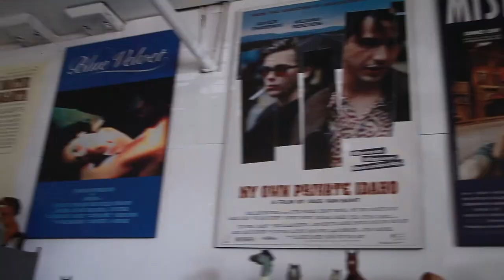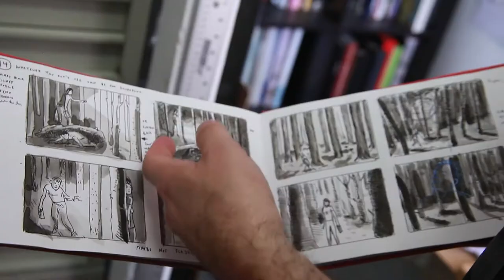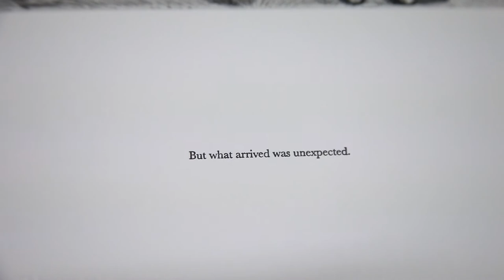Tyler Bright Hilton / SOLO: Studio Visit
We visited the studio of Toronto-based artist Tyler Bright Hilton, one of the artists featured in the Art Toronto 2018 SOLO section.

View Tyler's work at Art Toronto, October 26-29, 2018 at the Toronto Metro Convention Centre.

Booth
Artist: Tyler Bright Hilton
Gallery: VIVIANEART

Visit ArtToronto.ca for more.